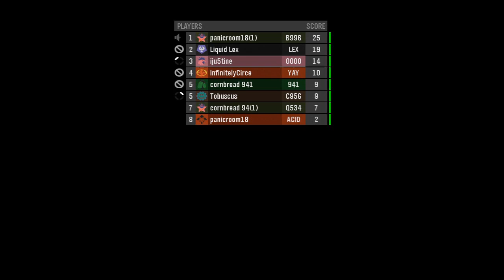Toby Sucks at Halo: Reach ONLINE - Part 3 (feat. iJustine)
Toby Sucks at Halo Reach (feat. iJustine)

STEVEN’S NOTES:
In this Halo Reach  gameplay and highlights commentary and highlight series, Toby Turner SLOWLY navigates his way through a futuristic galaxy NOT as Master Chief and Cortana, but as an elite unit of super soldiers known as Noble Six. The team is locked in battle with the Covenant in this open world First Person role playing video game which leads bad gamer Tobuscus to earn his series title 'Toby Sucks at Gaming.' There are several funny moments in this playthrough, none of which display any level of video game talent on TobyGames' part, so if you like laughing AT people, this may be the playthrough for you. Also check out other playthroughs on Toby Games including Grand Theft Auto games, Alien Isolation, Amnesia, Minecraft, and more! .